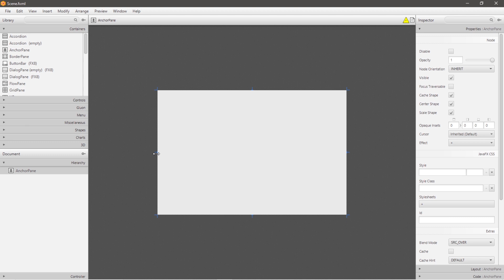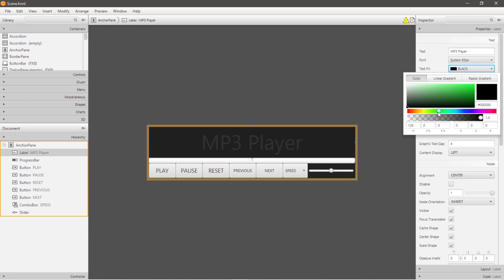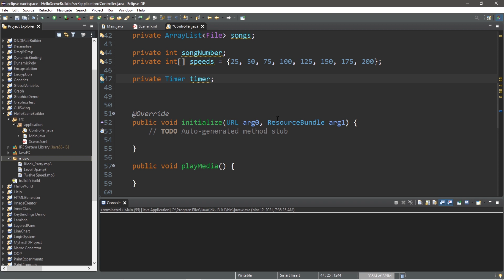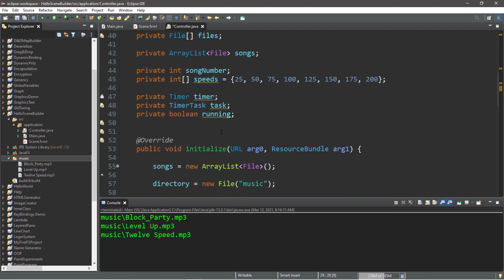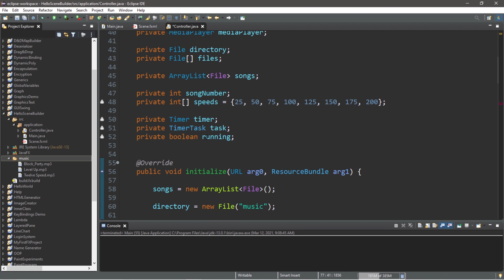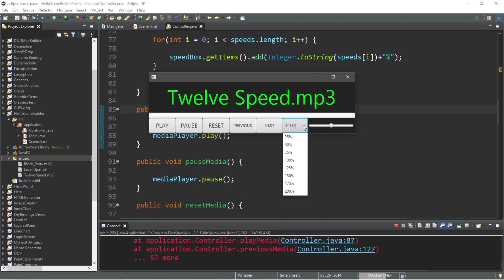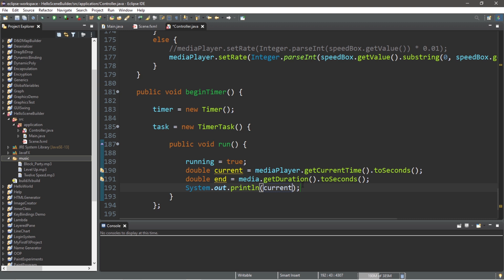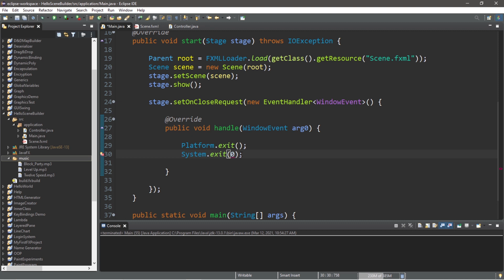JavaFX mp3 music player 🎵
JavaFX mp3 music player program project tutorial

You may need to add this VM argument to run configurations:
--add-modules javafx.controls,javafx.media